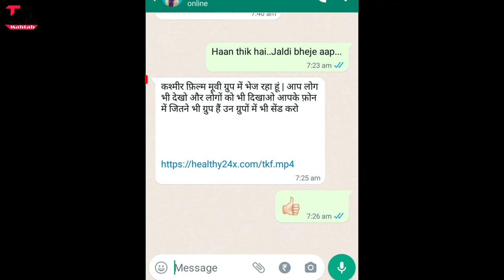THE KASHMIR FILES | SCAM | Aware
30 Lakh Scam 😱 | THE KASHMIR FILES SCAM🔥🔥🔥

Hello friends..
Welcome hai aapka Humare is "Technical Mahtab" YouTube Channel me aur mai hun aapka dost Mahtab Alam...Doston Aaj mai baat karne  Wala hun " THE KASHMIR FILES MOVIE SCAM " ke baare me ki is movie ke naam par 30 lakh ki scam hui hai ..agar aap puri details me janna chahte hai toh is video ko ant tak dekhte rahiye...

scam on whats app 30 lakh the kashmir files movie scam
the kashir files film scam
awareness vieo

2⃣KBC की तरफ़ से मिल रहे हैं पुरे 25 लाख रुपए ?|  KBC Lottery Fraud Call | 25 lakh

3⃣2050 में भारत बनेगा सबसे शक्तिशाली देश | Future world 2050 Technology in Hindi | 2050 की दुनिया

9⃣Never search 10 things on Google !! भुल कर भी ये 10 चिज़े गूगल पर ना खोजें !!